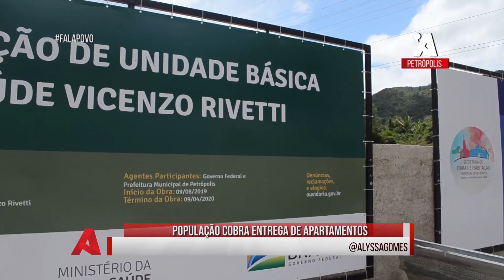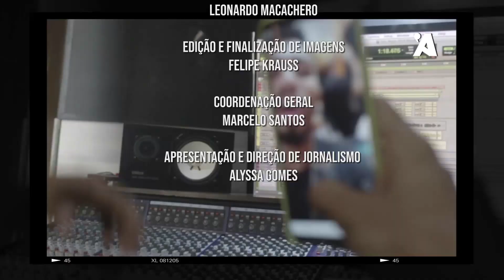FALA POVO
Fala Povo com Alyssa Gomes